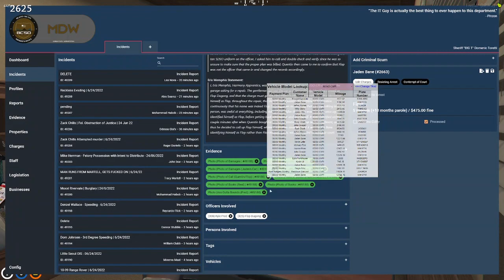Toretti goes through Jaden's case - GTA5 RP